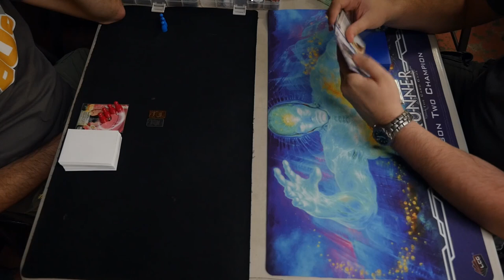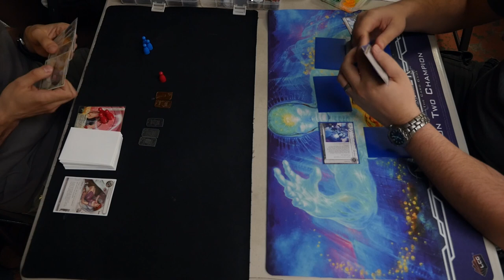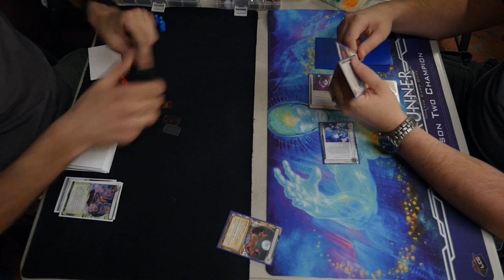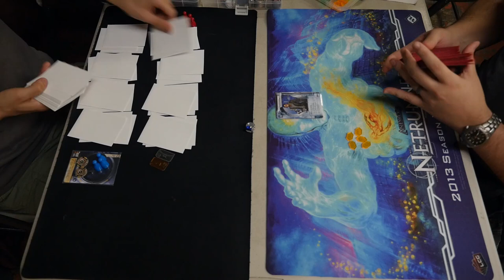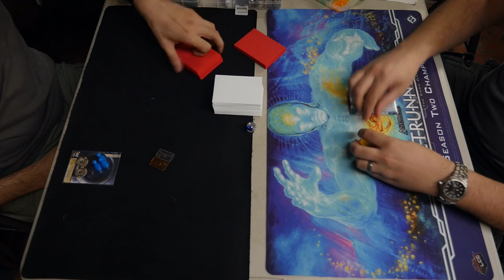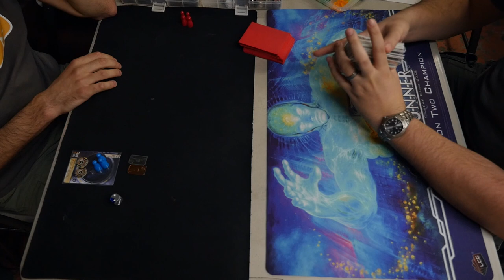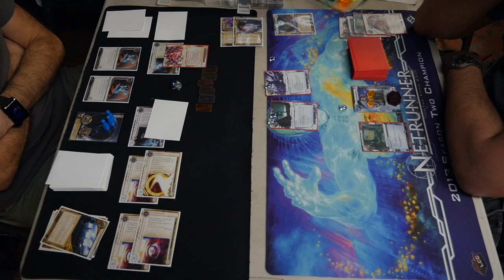Netrunner with Scott - Cambridge, MA Regionals - Swiss Round 6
Android: Netrunner Regional Tournaments are here. This tournament took place on June 21, 2014 at Pandemonium Books and Games in Cambridge, MA.

This video shows my sixth and final round of swiss play. I am playing NBN: Making News and Kate, while my opponent is playing Andromeda and NBN: TWiY*

Here is my corp deck list.

Agenda (11)
3 AstroScript Pilot Program
2 Breaking News
3 NAPD Contract
3 Project Beale

Asset (6)
3 Jackson Howard
3 PAD Campaign

Upgrade (5)
2 Ash 2X3ZB9CY
3 SanSan City Grid

Operation (9)
2 Closed Accounts
1 Fast Track
3 Hedge Fund
1 Shipment from SanSan
2 Sweeps Week

Barrier (4)
2 Eli 1.0
2 Wraparound

3 Pop-up Window
2 Quandary
2 RSVP
1 Tollbooth

Sentry (6)
3 Caduceus
1 Draco
1 Ichi 1.0
1 Rototurret

Here is my Runner deck list

Event (17)
3 Diesel
3 Dirty Laundry
3 Indexing
2 Scavenge
3 Sure Gamble
3 Test Run

Hardware (8)
3 Akamatsu Mem Chip
3 Clone Chip
2 Desperado

Resource (1)
1 Same Old Thing

Icebreaker (9)
2 Atman
1 Deus X
1 Femme Fatale
1 Inti
2 Overmind
1 Sharpshooter
1 ZU.13 Key Master

Program (10)
2 Datasucker
2 Magnum Opus
1 Nerve Agent
2 Parasite
3 Self-modifying Code